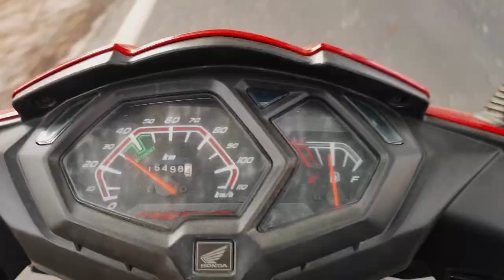Shooting a watch commercial with Xiaomi 11T Pro | BTS - VLOG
Had a great time shooting the small cinematic video of the Redmi watch 2 lite. This vlog shows some behind-the-scenes of the shoot.
* Last Date of Entry: 28th January 2022
*Result Date: 31st January 2022
This vlog was shot on Mi 11i or the Mi 11x Pro.

Special Thanks to Dhritish Kayshap ;